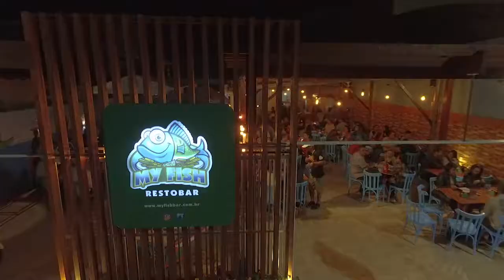Gastrobar My Fish